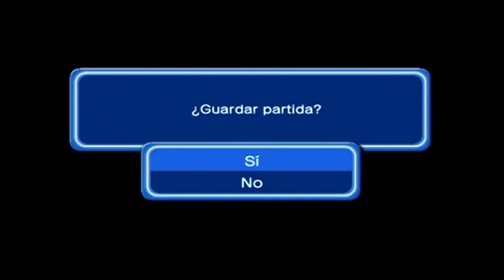DRAGON BALL Z BUDOKAI 3 HD COLLECTIONS || DRAGON UNIVERSE || SAGA SAIYAN || GOKU KAIOKEN VS VEGETA